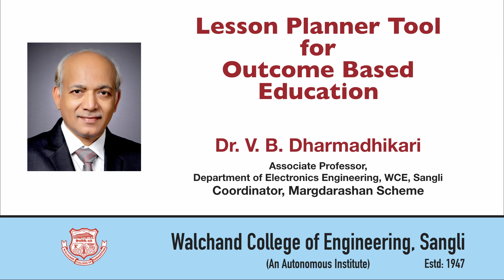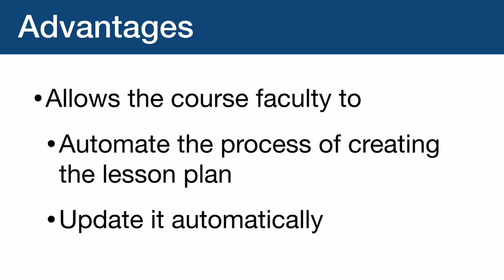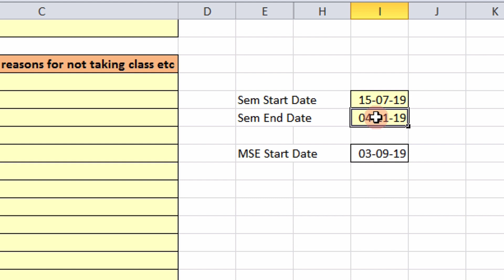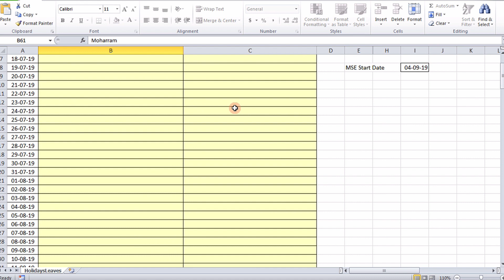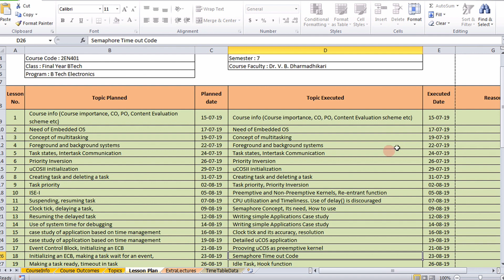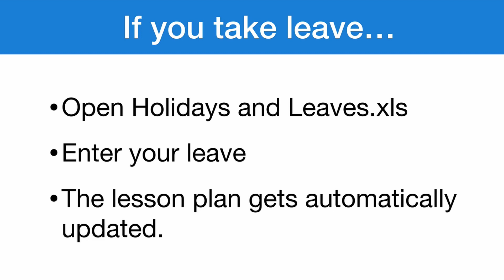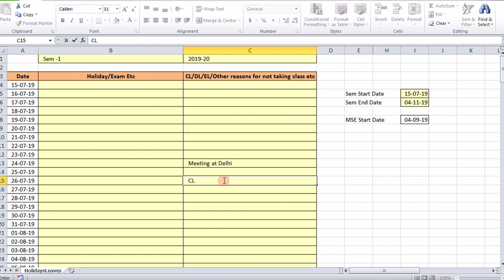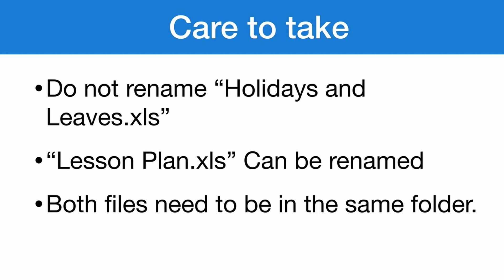Lesson Planner Tool for Outcome Based Education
This video demonstrates a simple tool for easy lesson planning. The video is useful for faculty for implementing Outcome Based Education.